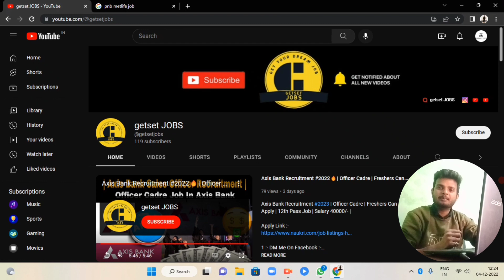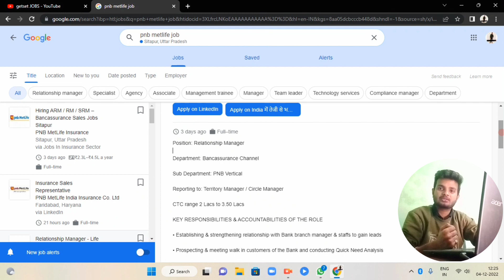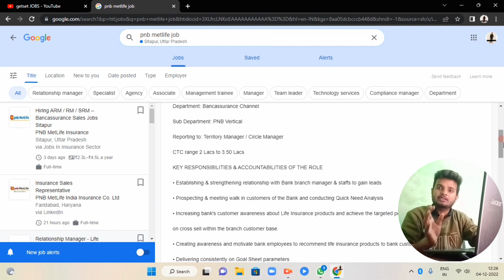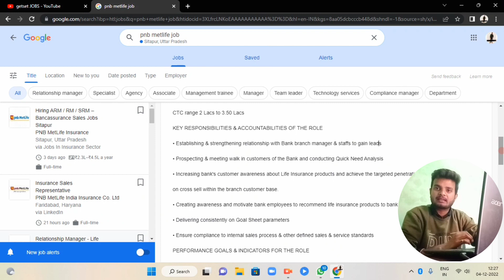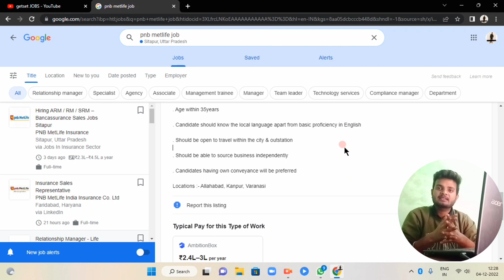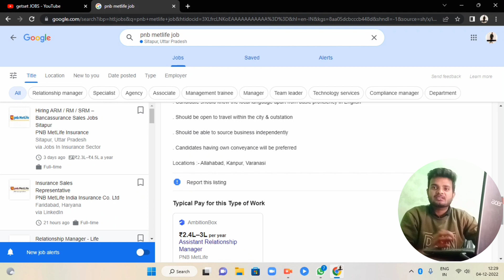Punjab National Bank #2022 Recruitment | PNB Job Vacancy #2023 | No Exam, No Fee Salary 40,000/-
In This Video I've Explained Everything About Job Description Of PNB.

🔅Bajaj Alianz Team Leader Job Permanent WFH.

🔅ICICI Bank Job Recruitment 2022.

🔅Axis Bank Job Recruitment 2022.

🔅Customer Support Non Voice/Chat Process Permanent Work From Home Jobs.

🔅ICICI Securities Limited Job Vacancies Permanently Work From Home Job 2022.

🔅ICICI Bank Relationship Manager Program 2022.

🔅Exotic Learning की सच्चाई? 2022.

🔅Data Entry Jobs Real Or Fake 2022.

🔅Quora Se Paise Kaise Kamaye | Online Earning |

🔶 'getset JOBS' की तरफ से विनम्र निवेदन :-

आपका दिल से धन्यवाद ❤😊...